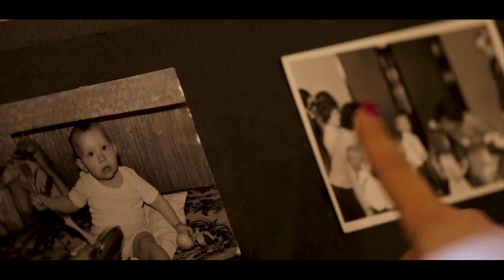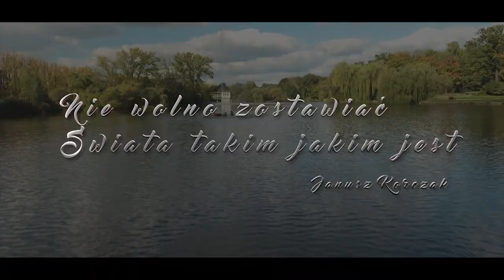Notowanie 722 cz. 2 - 13.02.2022r.